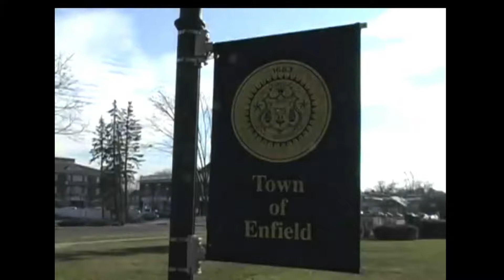Good News Channel Enfield USA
This is an extract from the Good News Channel in Connecticut USA and an example of what municipalities and Boroughs can do.